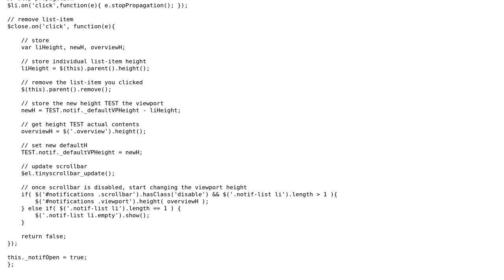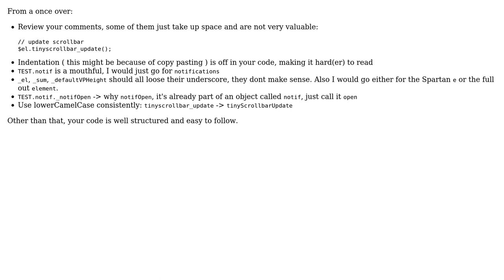Notifications dropdown with TinyScroll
With thanks & praise to God, and with thanks to the many people who have made this project possible! | Content (except music & images) licensed under CC BY-SA | Music | Images & others | With thanks to user konijn user Jamal user cuserjuicer and the Stack Exchange Network Trademarks are property of their respective owners. You are responsible for your own actions.